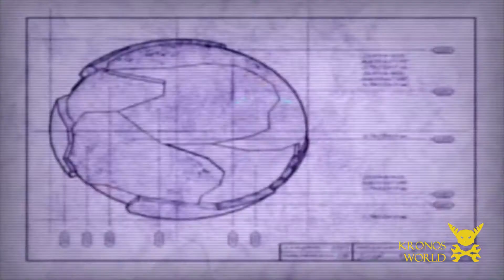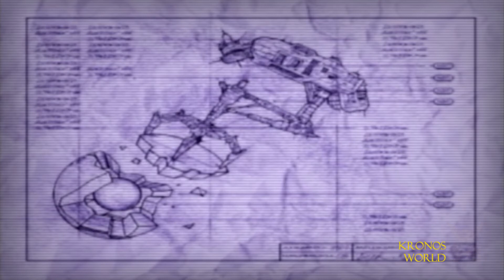Ratchet and Clank (2002) | PS2 | Planet Veldin | Part 1 | Playthrough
Ratchet and Clank (2002)
Planet Veldin:

If you like this video, push the like button.

Music intro/ending: TheFatRat - Rise Up

Publisher: Sony Computer Entertainment
Platform: PlayStation 2
ESRB Rating: T